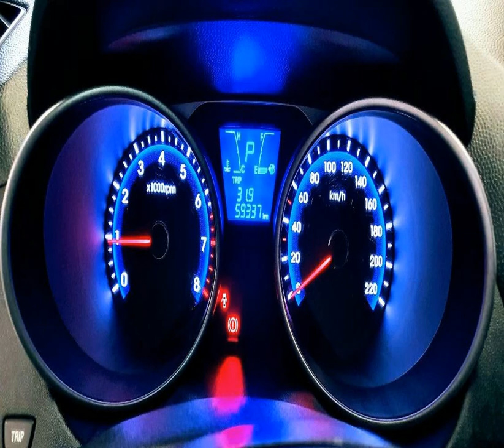HYUNDAI IX35 - 2017 - Franca/SP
A Fox Veículos está a mais de 22 anos no mercado automotivo, onde você encontra veículos de alta qualidade, revisados,  periciados,  veículos de procedência e qualidade.
Visamos sempre o melhor atendimento e melhores condições do mercado.

Temos as melhores taxas de financiamento com alto índice de aprovação, com ou sem entrada.
Aceitamos seu veículo na troca, com uma das melhores avaliações do mercado.
Não feche negócio antes de consultar nossas excelentes condições.

Dados do Veículo
Veículo: HYUNDAI / IX35 2.0 MPFI GL 16V
Ano: 2016/2017
Combustível: FLEX
Portas: 4 PORTAS
Câmbio: Automático
Cor: PRATA
KM: 59.337